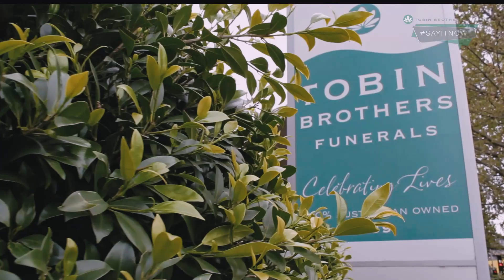Say It Now Week 2019: James MacLeod's Personal Say It Now videos